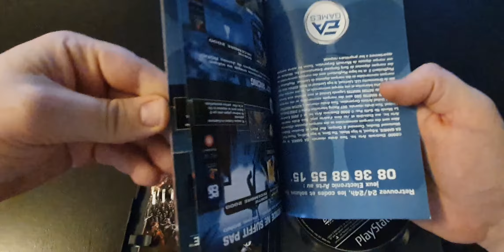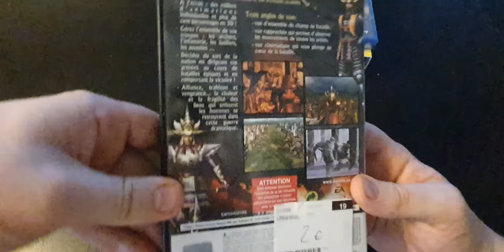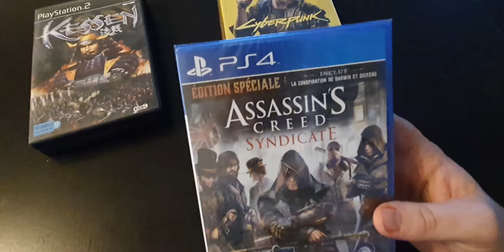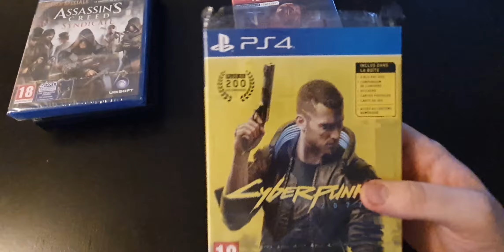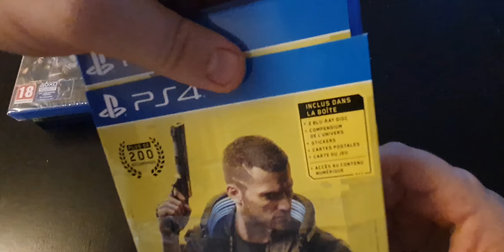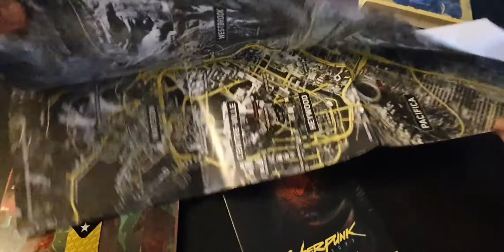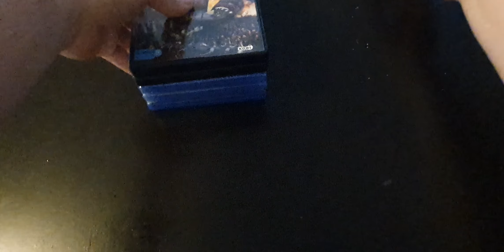Achat Express : VG Permanent #1 - 1 jeu ps2 + Bonus : Mes cadeaux anniversaire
Achat 1 jeu ps2 au vide grenier Permanent (Occaz store).

+ En bonus 3 jeux vidéo Playstation 4 offert par ma femme a mon anniversaire (9 août).

n'hésitez pas à commenter en indiquant vos avis et expériences sur les jeux.